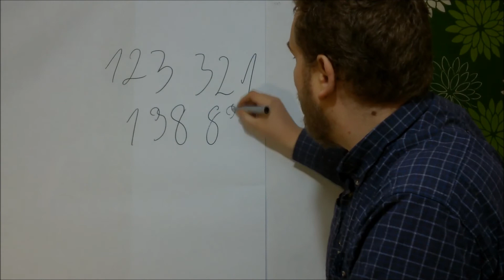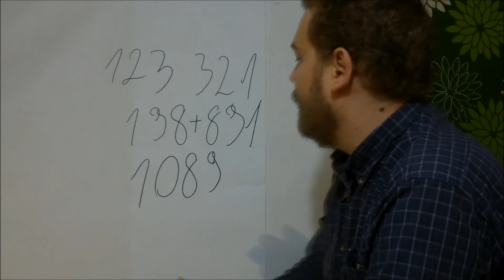Pokochać Matematykę odcinek #1 - magia liczby 1089.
Materiały promocyjne na podstawie książki Pokochać Matematykę.

Odcinek pierwszy - magia liczby 1089

Wybierz trzy-cyfrową liczbę, w której pierwsza i ostatnia cyfra różnią się od siebie. Stwórz nową liczbę przez odwrócenie cyfr. Od większej odejmij mniejszą. Powstanie liczbą trzy-cyfrowa. Ponownie odwróć kolejność jej cyfr. Zsumuj ze sobą wynik odejmowania i liczbę powstałą z odwrócenia kolejności w wyniku odejmowania. W ten sposób powstanie liczbą 1089.